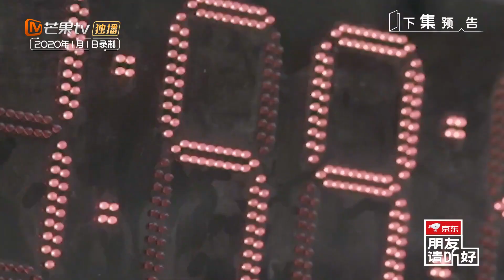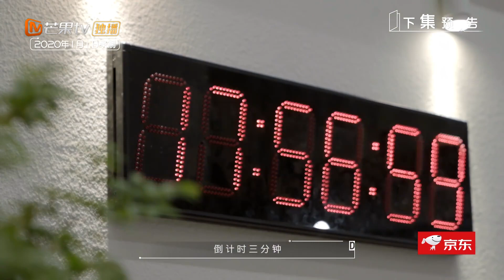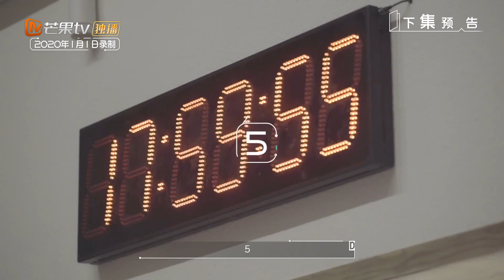2月26日看点：广播小站开播筹备中！千玺心里“有点虚”何炅直呼太难了！《朋友请听好》Welcome Back To Sound【芒果TV爱豆娱乐站】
何炅、谢娜、易烊千玺以及数位飞行笑友，假日同聚小社区置办广播电台。在与听众的交流中，有料有梗有态度，不断鼓舞着每个“烦人”笑对人生